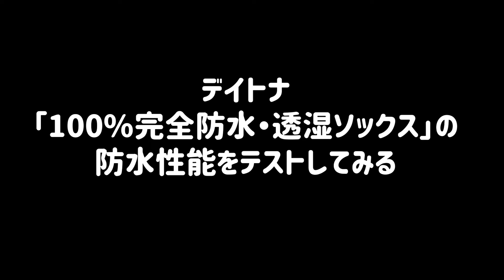デイトナ100%完全防水・透湿ソックスの防水性能テスト